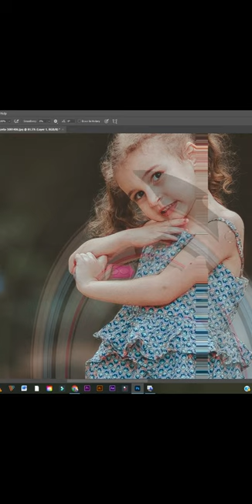photoshope tutorial | pS tips | Photoshope basic | pS learning | photoshope marki tool